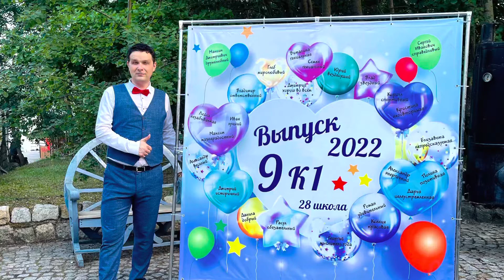Ведущий на выпускной Калининград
Свадьба Владислава и Анастасии Зеркальный Карп

Всем доброго дня! В семейном ресторане «Геркулес», довелось провести прекрасное событие - юбилей очаровательной Ирины ☺️. Юбилей, с прекрасной датой 50 лет!
  50 лет замечательная возраст, где человек достаточно силён, амбициозен и безусловно наделён мудростью, а дата то какая - пол века! И именно благодаря мудрости, вокруг Ирины были не только родственники, но и настоящие, преданные друзья, в чем я и убедился на торжестве)
  Мне так и вспомнилась фраза на одном из видео о том , что со мной всегда моя верная подруга Юля. И да, подруга нашла время и специально, ради торжества Ирины приехала в Калининград из Санкт Петербурга, что бы поздравить , вручить подарок,  возможно предаться воспоминаниям и безусловно снова зажечь 🔥🙌💃🏻 .
  Мы же, старались сделать вечер ещё более максимально комфортным и деликатным, ибо того требовала ситуация. Безусловно была молодёжь, однако перевес в строну людей почтенного возраста упускать из виду нельзя, иначе это будет сущим преступлением ). И поддержание общего градуса веселья -  это грамотное и дозированное  предложение  той или иной игры, а достижение баланса по ощущению все этого сродни ходьбы канатоходца.
  Безусловно , осознавая все это , мы провели  вечер весьма достойно и в подтверждении, супруг, очаровательного юбиляра, Денис поблагодарил и сказал, что всё понравилось и они снова обратятся к нам.  Для нас - это прекрасное завершение вечера и очень приятная оценка о проделанной нами работе 😊! ⭐️ 6 часов работы DJ (диджеем) - 8000₽.
 ⭐️ Я Ведущий 5 часов, а так же отдельно работает диджей DJ 6 часов от 13900₽.
 ⭐️Если я работаю и диджеем 6 часов и ведущим 5 часов в одном лице от 12900₽.
 Если у вас сокращённая программа - звоните , согласуем по стоимости.
 Возможна организация вашего торжества под «ключ». Подбор артистов, визажиста, декоратора , флориста, фотографа, видеографа  и так далее и тому подобное исходя из вашего бюджета и пожеланий.
Звоните, пишите на авито, буду рад встречи с вами, все поясню и отвечу на любые ваши вопросы!
  Мы «В контакте»: maslov1983.